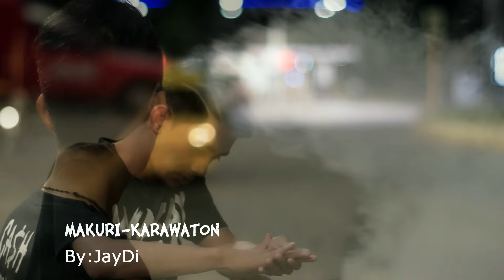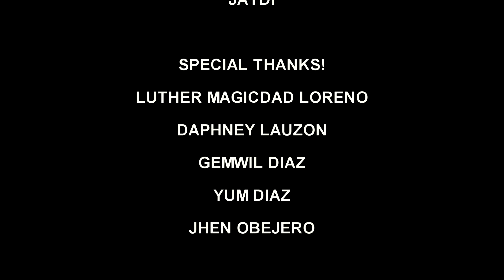MAKURI KARAWATON - JayDi (Official Video)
para han mga lalake na ginbayaan han mga uyab =(, para han lalake nga nag mahal pero gin bayaan han ira mga uyab =(, an kanta nga maugop ha mga lalake =( , para han ngatanan nga lalake nga gin tatahapan pero waray sala =( , adi na an kanta nga maugop ha aton...